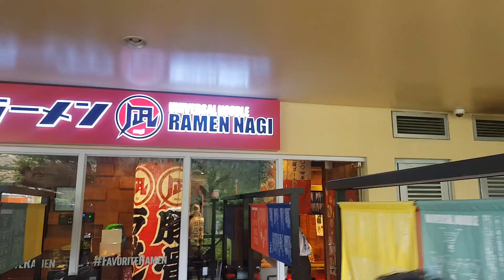Part 3: Baguio City road trip ( The Mansion,The Wright Park, Ramen for lunch)